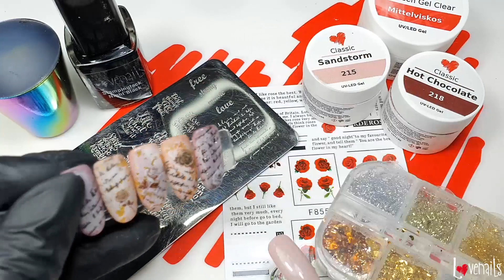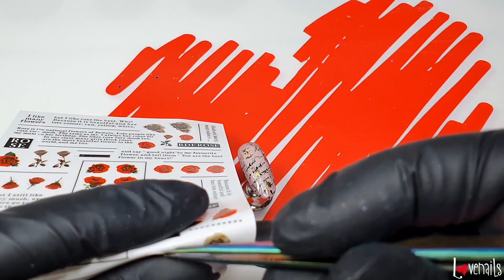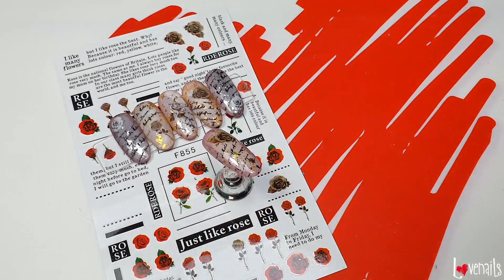Vintage Valentines Design mit Stamping & Stickern | Lazy Nailz #20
Dieses liebliche Vintage Design ist im Handumdrehen gemacht, sieht aber total schick aus. Was gefällt euch besser - glänzend oder matt?